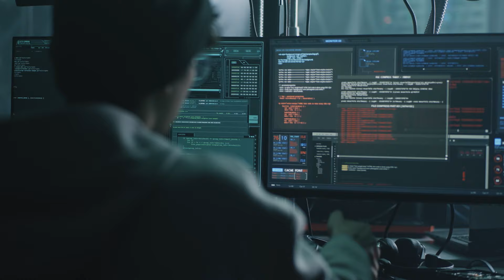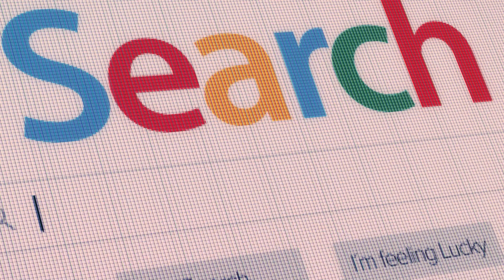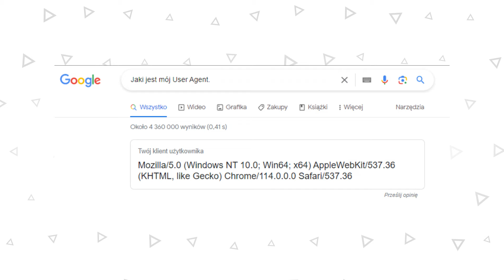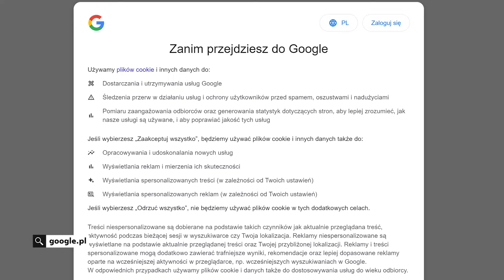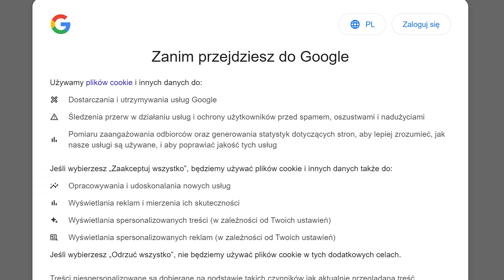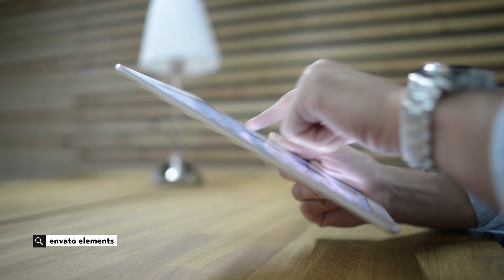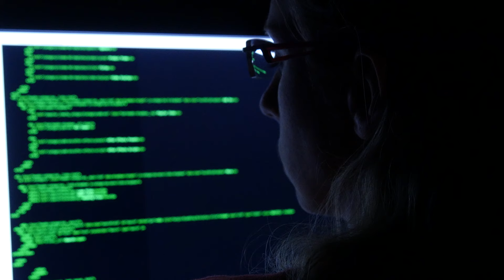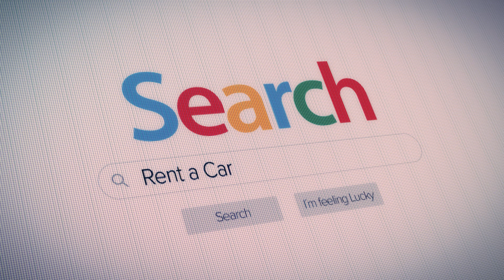Co wie o nas przeglądarka? "Odcisk palca" WWW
Przeglądarka internetowa zna nie tylko naszą historię przeglądania, ale zbiera o nas całkiem dużo innych danych. Część z nich przekazuje firmom i osobom trzecim, podczas przeglądania internetu. Czy jednak powinniśmy obawiać się o naszą prywatność?